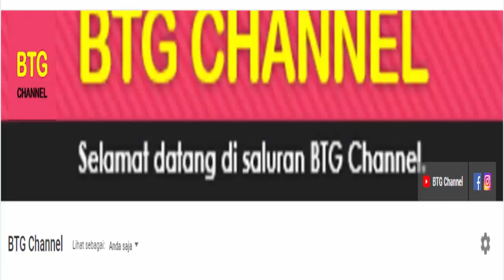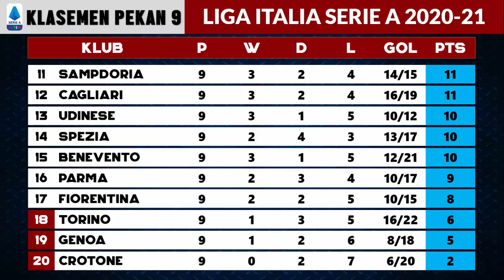Hasil dan Klasemen Liga Italia Tadi Malam Lengkap: Torino vs Sampdoria, Genoa vs Parma | Terbaru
Berikut Update Hasil dan Klasemen Liga Italia 2020 Terbaru hari ini setelah hasil liga italia tadi malam Full Time Torino vs Sampdoria (2-2), Genoa vs Parma (1-2) di pekan 9 Serie A 2020/21 (1 Desember 2020). Update top skor, top assist, dan Jadwal Liga Italia 2020 Pekan ke 9.

Berikut Hasil Liga Italia Pekan 9 Serta Klasemen terbaru Liga Italia dan Topscore Liga Italia Musim 2020/2021,
Hasil Liga Italia 28 November 2020
Hasil Sassuolo vs Inter Milan : 0-3

Hasil Liga Italia 29 November 2020
Hasil Benevento vs Juventus : 1-1
Hasil Atalanta vs Hellas Verona : 0-2

Hasil Lazio vs Udinese : 1-3
Hasil Bologna vs Crotone : 1-0
Hasil AC Milan vs Bologna : 2-0

Hasil Liga Italia 30 November 2020
Hasil Cagliari vs Spezia : 2-2
Hasil Napoli vs AS Roma : 4-0

Hasil Liga Italia 01 Desember 2020
Hasil Torino vs Sampdoria : 2-2
Hasil Genoa vs Parma : 1-2

AC Milan 23 Poin
Inter Milan 18 Poin
Sassuolo 18 Poin
Juventus 17 Poin
Napoli  17 Poin
AS Roma 17 Poin

Topscore Liga Italia 2020 Terbaru
Zlatan Ibrahimovic 10 Goal
Cristiano Ronaldo 8 Goal
Romelu Lukaku 7 Goal

TERIMA KASIH.

Hasil Bola
Hasil Bola Terbaru
Jadwal Bola
Hasil Liga Italia 2020 Terbaru
Highlights Liga Italia serie A